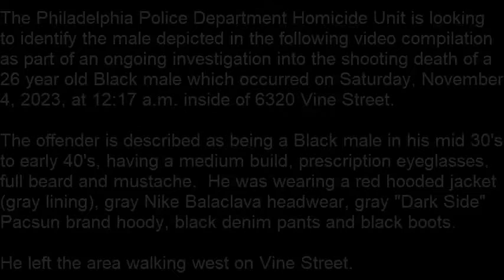Homicide 6320 Vine St DC 23 19 068109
The Philadelphia Police Department Homicide Unit is looking to identify the male depicted in the following video compilation as part of an ongoing investigation into the shooting death of a 26-year-old Black male which occurred on Saturday, November 4, 2023, at 12:17 a.m. inside of 6320 Vine Street.

A $20,000 reward is being offered for information leading to an arrest and conviction.

Suspect Description: Black male in his mid 30's to early 40's, having a medium build, prescription eyeglasses, full beard and mustache. He was wearing a red hooded jacket (gray lining), gray Nike Balaclava headwear, gray "Dark Side" Pacsun brand hoody, black denim pants and black boots. Suspect left the area walking west on Vine Street.

Homicide Unit:
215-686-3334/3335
Det. Harrison #754
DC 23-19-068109